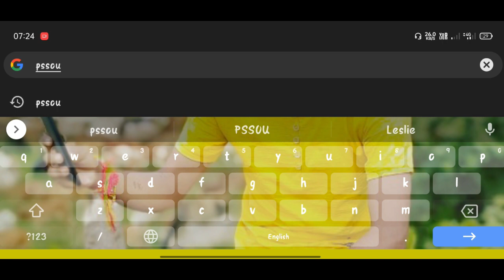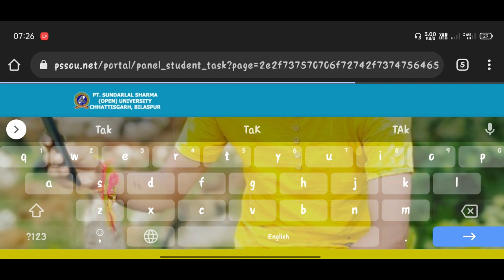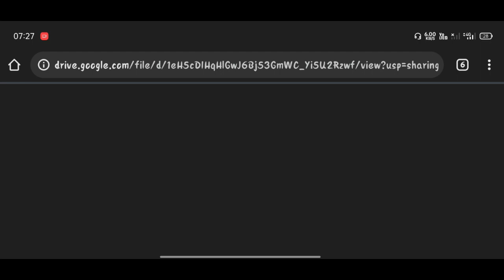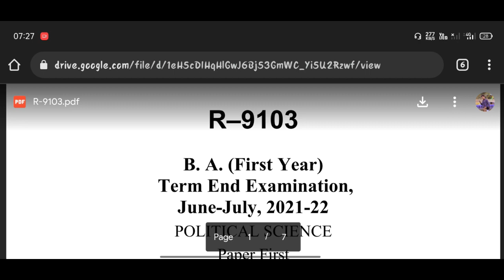PSSOU Questions Paper kaise download kare 22।Pandit Sundarlal Sharma question paper download kare 22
PSSOU Annual exam Questions Paper kaise download kare 2022

PSSOU questions paper Kaisa Download kare 2022

Pandit Sundarlal Sharma question paper kaise download kare 2022